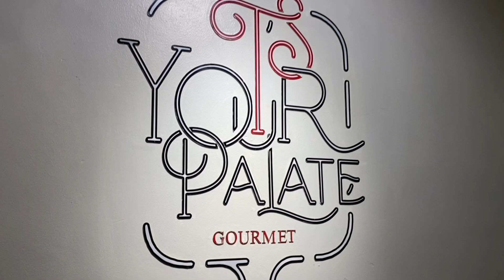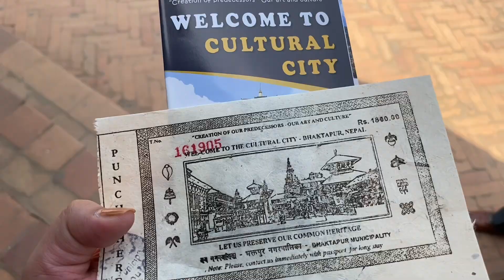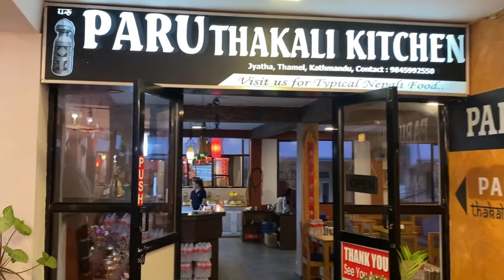Nepal Through The Eyes of A Solo Traveler | Nagarkot, Bhaktapur, Monkey Temple, etc -TravelDiary(28)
Namaste 🙏🏼
This is the 3rd part of my birthday travel adventure in Nepal. If you haven’t seen part 1 and part 2, here are the links -

Let’s continue exploring the culture, history, traditions, cuisine, etc of the amazing Nepal. I ate some of the famous Nepali dishes and fell in love with Bhaktapur Durbar Square. Though I failed to see Mt Everest due to the fog and cloudy skies, I’m still happy I have seen the Himalayas 😭😍

Was I worried/scared? Maybe.
Did I enjoy? Hell, yes!
Over all, it was an amazing experience!